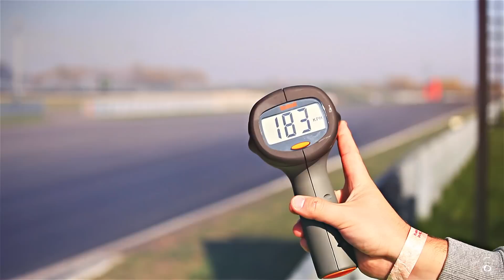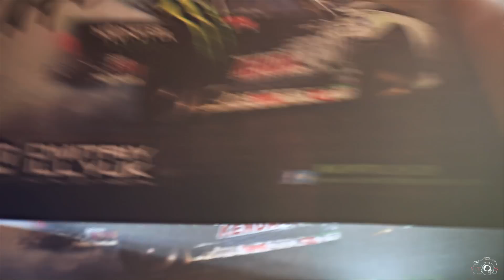Dmitriy Illyuk Drift 2013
Drift athlete Dmitriy Illyuk and his Nissan S13 on Slovakiaring 2013.